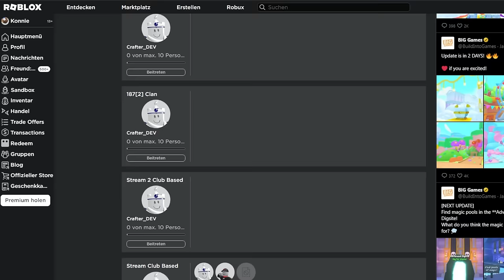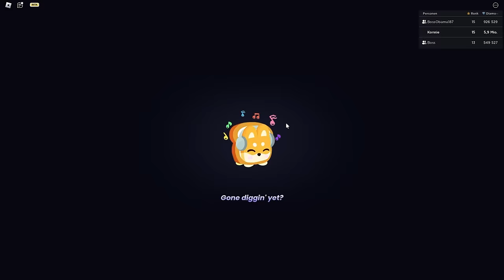Krasseste UPDATE aller ZEITEN! | Pet Sim 99 Update Infos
Das ist das Krasseste und Größte Pet Simulator 99 Update bisher und ich zeige euch alles, was neu ist!

–              ↓ *LINKS* ↓                   –

–               ↓ *TAGS* ↓                   –